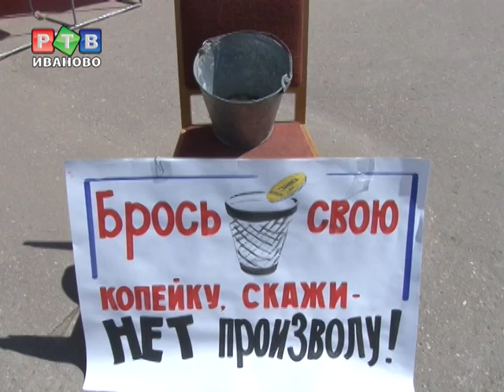Коммунисты собирают по копеечке